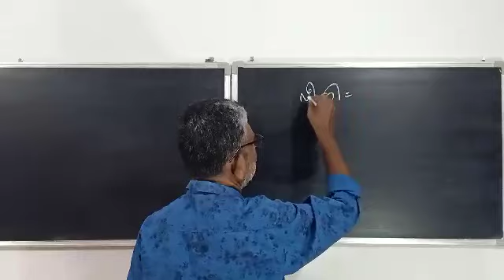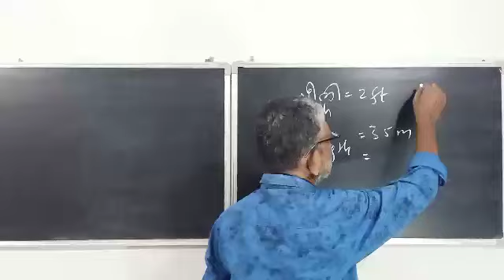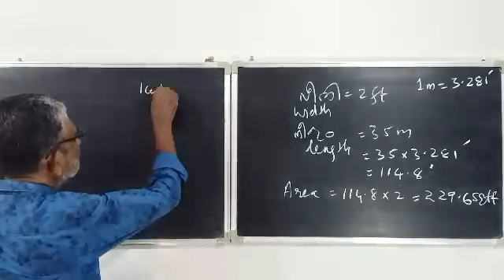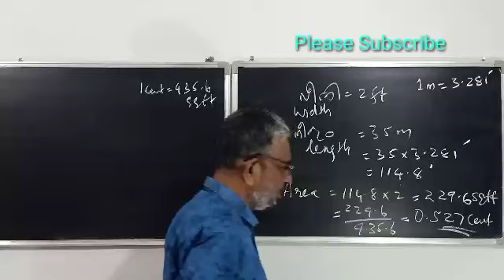Cent calculation | 2 feet path 35m length | Cent of pathway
In this video a pathway of length 35 metre and width 2 feet is given. The question is to find it's area in cents.